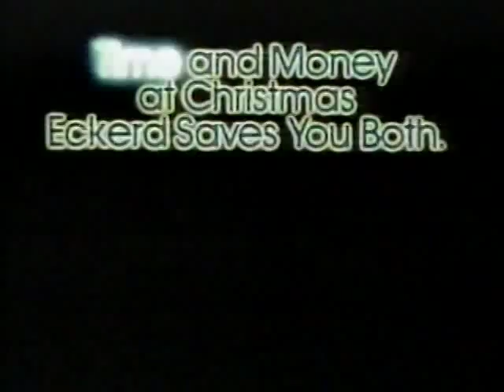Eckerd Drug Stores 1982 Christmas commercial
A brief 1982 Christmas commercial for Eckerd Drug Stores.